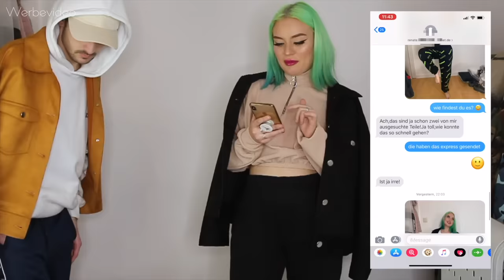my grandma and my mum picked my missguided outfits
i'm actually pretty happy with the outfrizz and i'm in LOVE with the playboy collection. what do you think, did my granny and mum do well? :D and a huge thank you to missguided for sponsoring this video and letting my mum and nana choose whatever they wanted!

Items Playboy Collection:

OUTFIT 1
Grey Hoodie:

OUTFIT 2
Crop Top:

OUTFIT 3
Black Polo-Dress:

OUTFIT 4
Neon Peehnk dress:

BONUS OUTFIT
White Hoodie dress:

Items Spring Collection:

OUTFIT 1
Check Cargo Joggers:

OUTFIT 2
Grey Longsleeve dress:

OUTFIT 3
Red Lace Bodysuit:

OUTFIT 4
Nude Crop Hoodie:

lova yaaaa my lil potatoeeeees